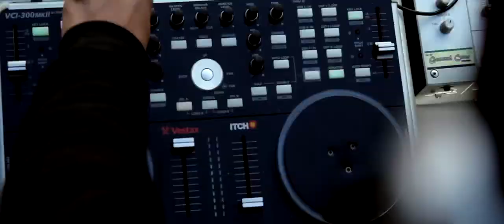StanceNation Japan G Edition 祭 2013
**Jpn Unity**
Created by You&I Media
Song - Seven Lions - Fevers (feat. Minnesota & Mimi Page)

VOOMERAN　　　　　　　voomeran.jp/

Filmed and Edited by You&I Media